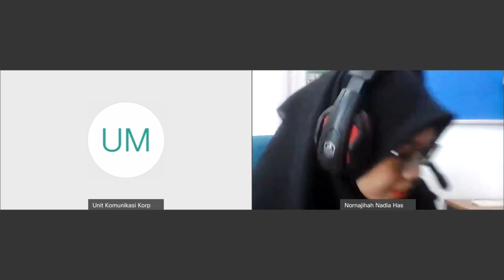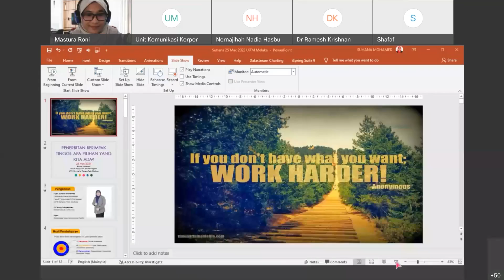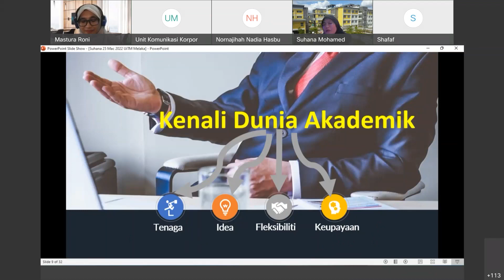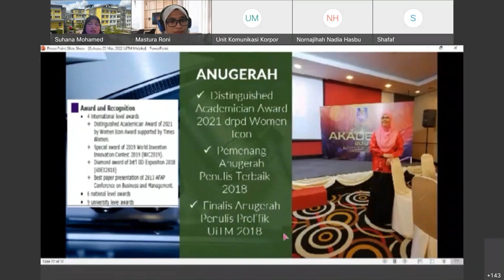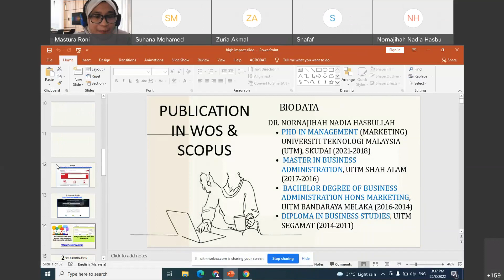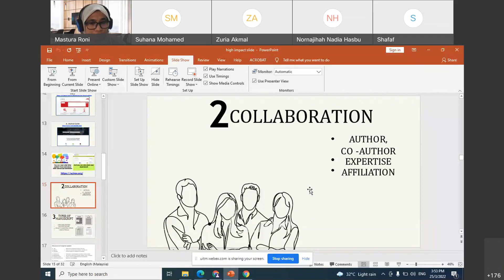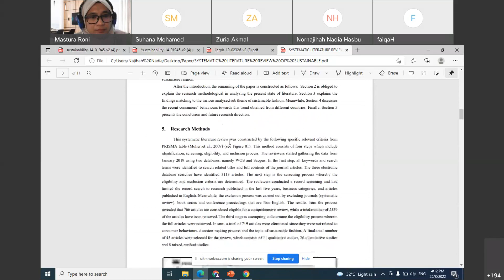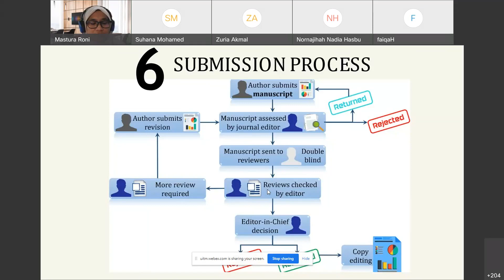Sesi Perkongsian Bersama Penulis Penerbitan Berimpak Tinggi Apa Pilihan Yang Kita Ada 20220325 0559